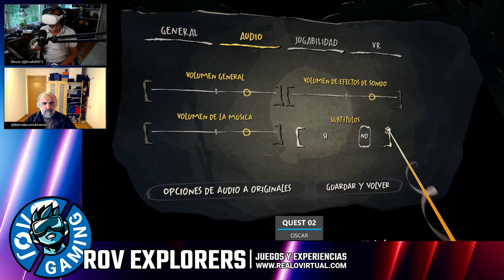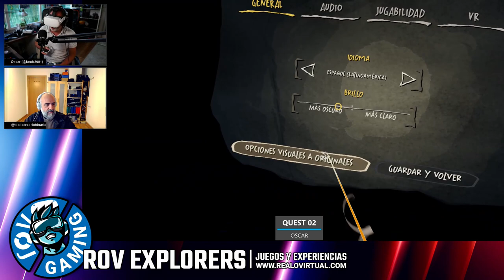ROV Explorers: Eye of the Temple, Song in the Smoke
Índice:
00:00 Intro
00:45 Presentación
04:10 Eye of the Temple
19:53 Song in the Smoke
38:00 Cierre

Probamos en directo el juego de movimiento físico Eye of the Temple (PC VR) y tratamos de sobrevivir en la misteriosa aventura Song in the Smoke (Quest).